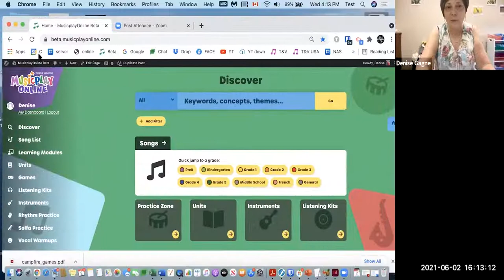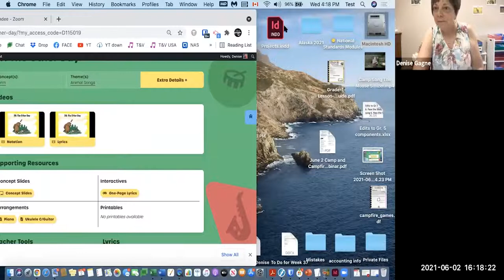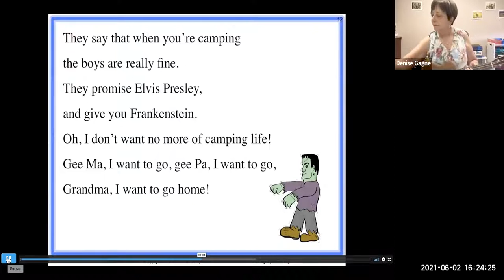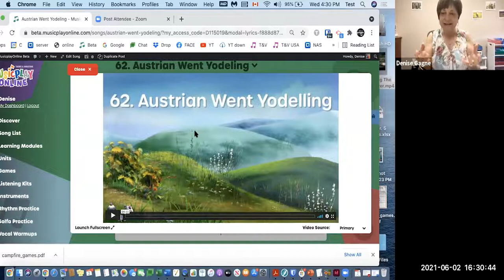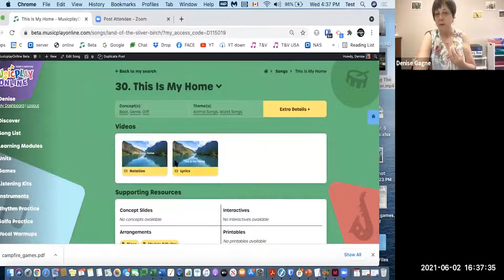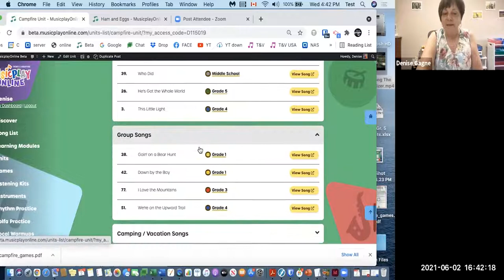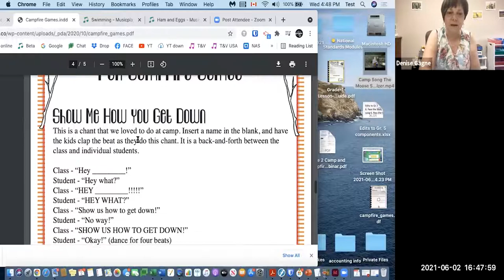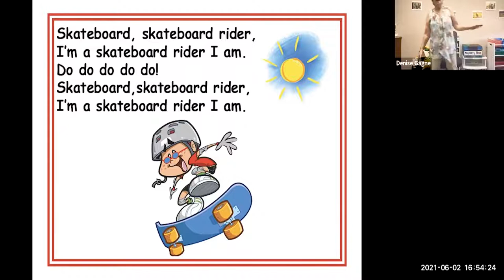Campfire Songs with Denise Gagne - Artie and Denise Music Education Extravaganza 2021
Join Denise for this great hour long session that will give you plenty of great songs and activities for your students to do over the summer!